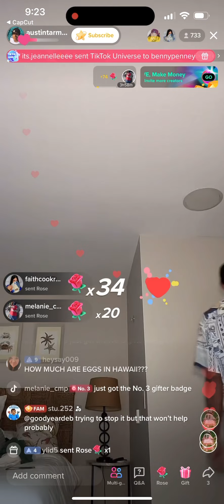2/15/23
Austin Armstrong live on tik tok from Hawaii